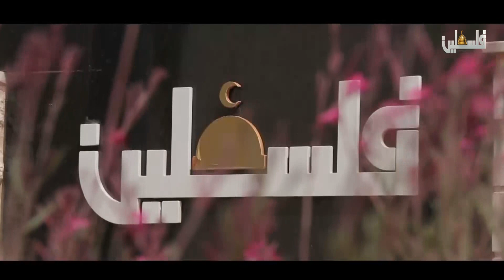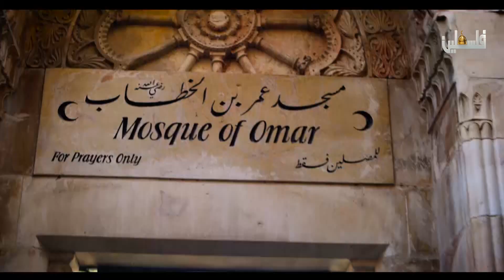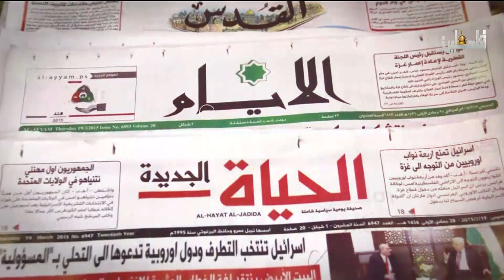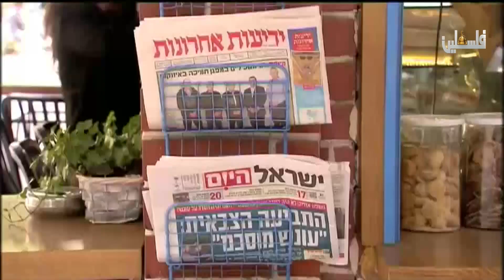فلسطين هذا الصباح - 1/10/2018